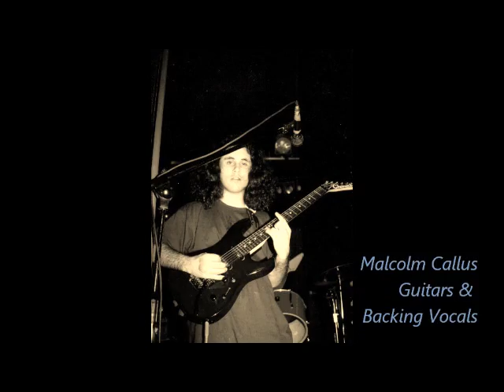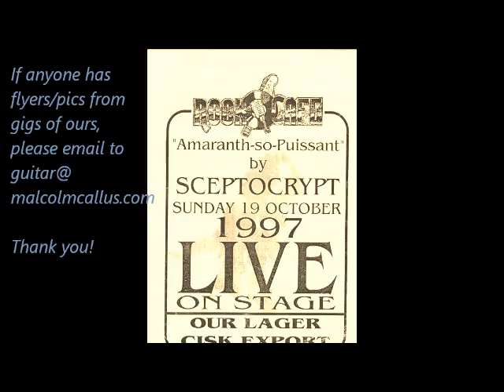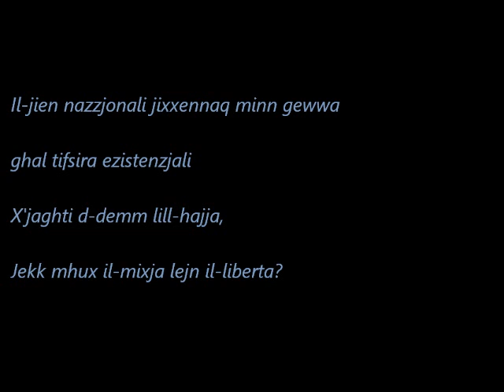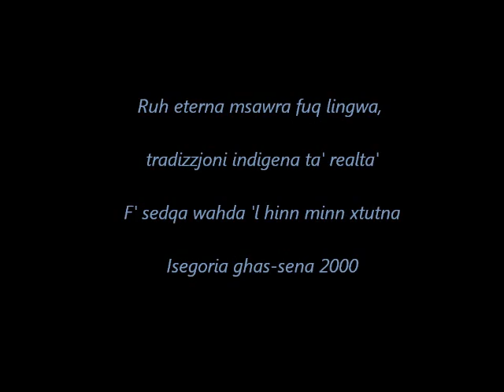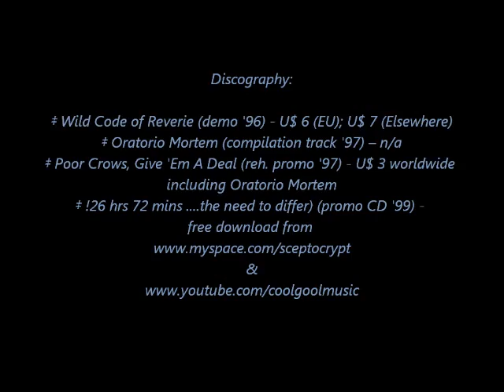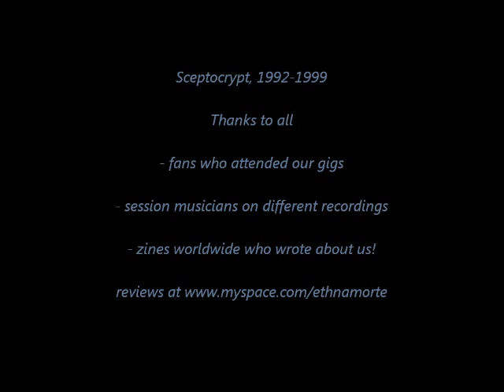Avant-garde metal SCEPTOCRYPT (Malta) - Isegoria 2000 (recorded 1999)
Isegoria 2000
off recorded and unreleased 1999 debut CD
!26hrs 72mins ...the need to differ)

Recording line-up

Conrad Borg, vocals & keyboards
Malcolm Callus, guitars & backing vocals
Johann Tabone, bass
Antoine Ferrito, drums & percussions
Giselle Debattista, female Maltese & German vocals
Claire Debono, soprano Ancient Greek & German vocals

"Isegoria 2000"
Lyrics by Albert Bell
Translations by Katerina, Fight Amnesia Zine (Ancient Greek & German) & Rev Valentine (Latin)

Eµaste ta paídía thV envmenhV geníaV

H uea cilietia caireta to metamonterno
H antijash thV dhmokratiaV thV KnbernhtikhV
XenoyobikoV zhloV, nostalgikh omoiogeneia:
mia diaspastikh pisth

H sojia milaei thn pagkosmia omospoudiakh katastash
Thn pisth tou "EnoV EqnonV",
Mia allhloezartvmenh elenqeria, apokthmenh eterogeneia
EnaV bioorganismoV pon anapneei

H antiqeoh thV mh-logikhV
enswmatwmenh stmn kollektibistikh katastash
"Koinwnia"(Gesellschaft), mhcanikh, kosmikh allhlegguh

Egw eimai to qanma thV eqnikothtaV
H embruakh atomikistikh katastash
"Koinwnikh Enothta"(Gemeinschaft), organikoV, yileleuqeroV plouralisoV

Etruria humanitatis æstus
Tirannicæ potentiæ cultus
Deductionis possessio
Iurium quæ abalienari non possun privatio
Propinquorum tribuum præstantia
Merito domanitus auctoritas
Divini pacti obsolescentia
Poliarchia ad unum delata

Doctrinæ profanæ diluculum

Cessatio: Romanorum fovea fidei paganæ
Confidentia sui, promethæ libertas voluntatis
Negata christianesimi procreatione sacrarum columnarum,
Evomita martyrii sanguine

Isegoria,
Isegoria 2000
Jien lid-dinja nsaqsi,
Ghalfejn?

"Ego sum qui sum, ego sum qui sum"
(Exodus 3.14)

"Humanitas, ut sum impleat munus, certaminas et hostes,
dolores et iniuiras patitur, et quod animus est stiam communis universi.
Homo enim vitæ in se solum virtutæ divina quæ ei inest.
Initio illa ut pratio designata, sed propter suam activitate
et potestatem in proprium arbitrium vocata est
Libertas!"
(Hegel: Freedom as the Goal of History)

Gemeinschaft!

Il-jien nazzjonali jixxennaq minn gewwa
ghal tifsira ezistenzjali
X'jaghti d-demm lill-hajja,
Jekk mhux il-migja lejn il-liberta`?

Kultura minghajr konfini
fl-ispirtu universali
tal-virtu tar-raguni
li tfarrak it-tradizzjoni insulari

Il-htiega ta' gharfien,
ghall-wirt ta' din l-istorja bla tmiem
anima socjali
mhux mittiefsa mill-eghruq taz-zmien

Ruh eterna msawwra fuq lingwa,
'Dizzjoni indigena ta' realta`
F'sedqa wahda 'l hinn minn xtutna
Isegoria ghas-sena 2000

"Lil din l-art helwa..."

Isegoria ghas-sena 2000

Din hi Isegoria ghas-sena 2000!